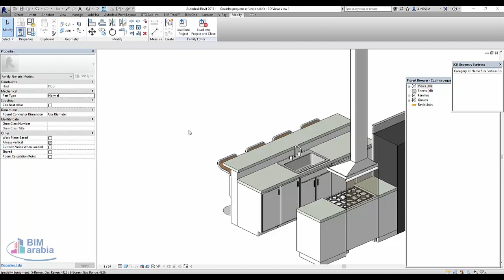revit parameter if yes no